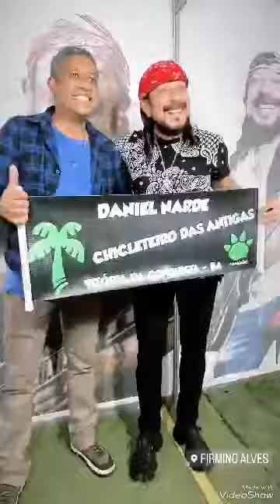MELHORES MOMENTOS BELL MARQUES EM FIRMINO ALVES - 28/07/23